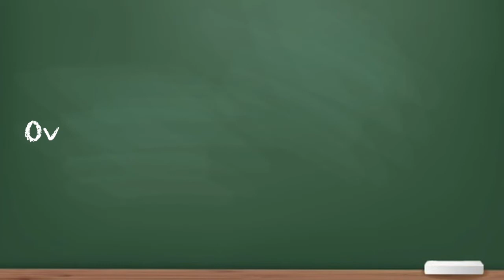2018 York, PA Unstoppable You Conference Commercial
Unstoppable You Ministries, Inc. is excited to host the 5th Annual York, PA Unstoppable You Conference on Saturday, November 10th, 2018 at the York Expo Verandah Banquet Hall.  The UYC Founder and Host, Jennifer Foxworthy, had her beautiful family star in this commercial.  This conference is appropriate for all men, women, and teenagers.  To register for your tickets
Our organization's motto is "Unstoppable You! Unstoppable Me! Unstoppable We!"